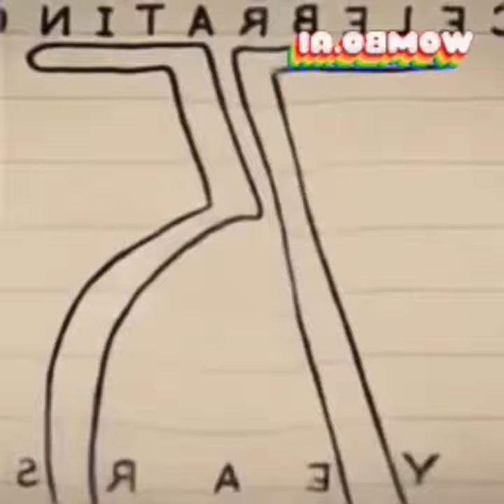All Preview 2 20th Century Fox/Studios Deepfakes